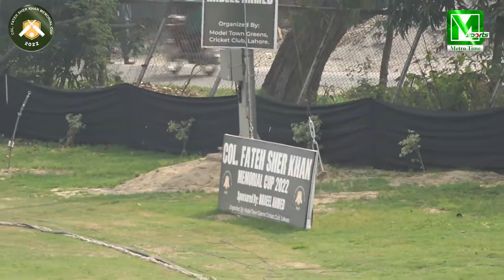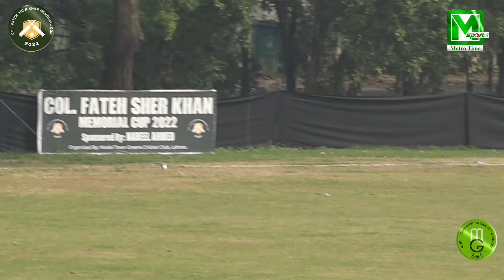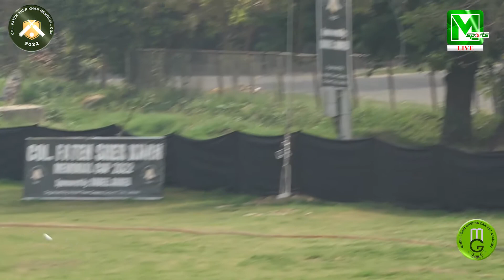Township Whits vs Oppolo Match Highlights | Col. Fateh Sher Khan Memorial Cup22 | Metro Time Sports